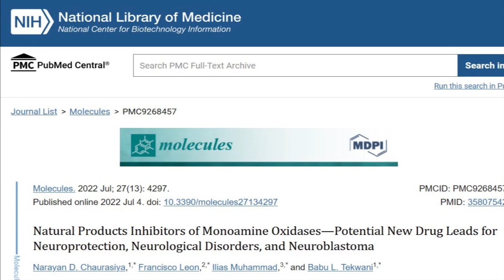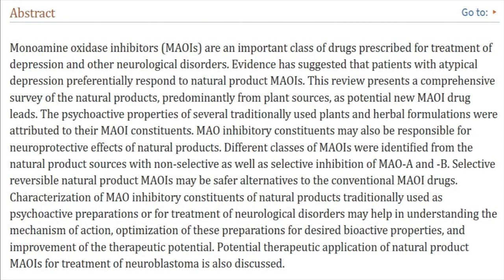Depresja, schizofrenia, ADHD, zaburzenia lękowe a DIETA Zapobieganie, łagodzenie objawów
psychiatria depresja schizofrenia Związek zdrowia psychicznego i diety jest wciąż mało poznany i stale badany. Jednak w oparciu o wiedzę, która już jest dostępna, warto optymalizować swoją dietę tak, aby sprzyjała naszemu dobrostanowi i dobremu funkcjonowaniu. Zwłaszcza że jak badania dowodzą, składniki pochodzenia naturalnego bywają skuteczniejsze i bezpieczniejsze od syntetycznych leków psychiatrycznych.